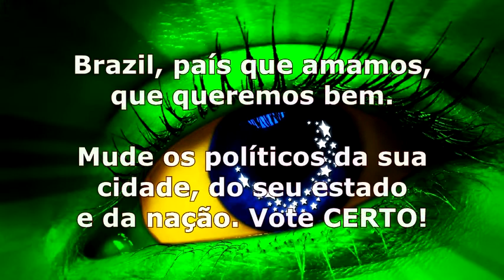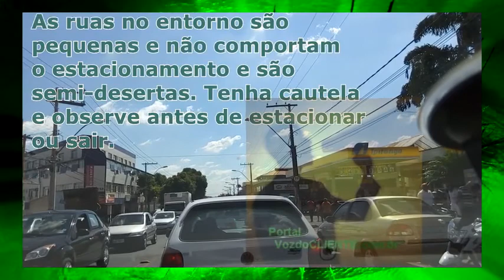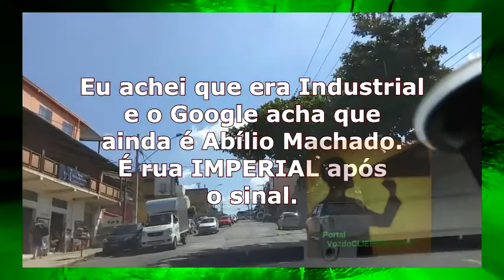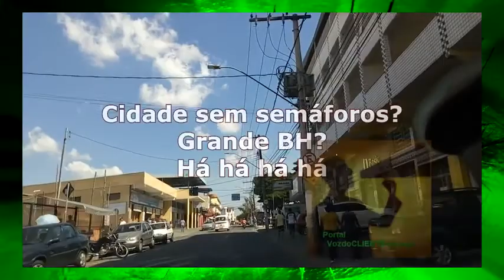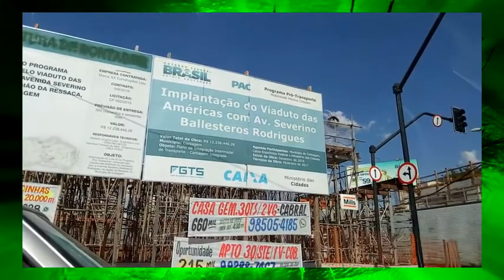Como sair na BR 040/Ceasa pelo Alípio de Melo, Dom Pedro II - BH/MG - Voz do CLIENTE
Conheça Av ABÍLIO MACHADO e a rota alternativa para sair Shopping Contagem, BR 040 ou CEASA passando por dentro dos bairros e na divisa de Contagem / BH.